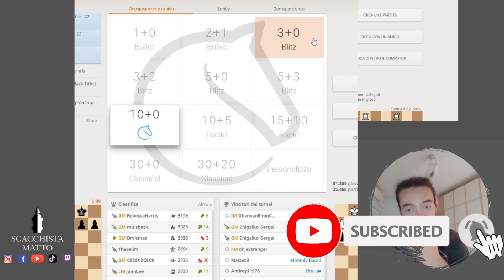COME UN MAESTRO ATTACCA CON L'APERTURA INGLESE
In questo video il Maestro Alex mostra come giocare con l'Apertura Inglese.

L'Apertura Inglese è un'apertura di Scacchi molto interessante e generalmente poco studiata.
👉 Vuoi imparare a giocare l'Apertura Inglese? Guarda il video in cui spiego l'Apertura Inglese in 10 minuti

👉 Vuoi prendere lezioni di scacchi, contatta ScacchistaMatto su facebook o instagram per avere maggiori informazioni!